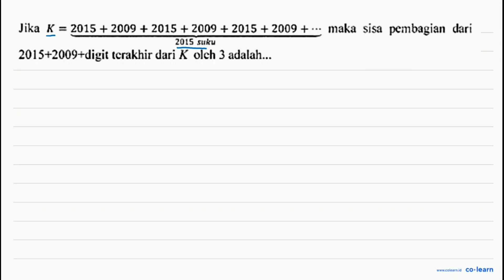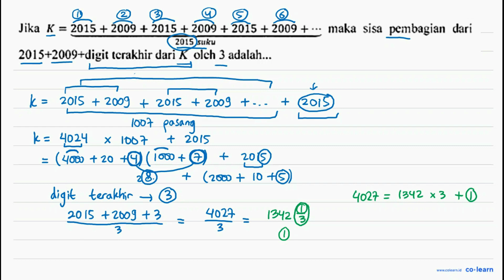Jika K = 2015 + 2009 + 2015 + 2009 + 2015 + 2009 + ... } 2015 suku maka sisa pembagian dari 2015 ...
Jika K = 2015 + 2009 + 2015 + 2009 + 2015 + 2009 + ... } 2015 suku maka sisa pembagian dari 2015 + 2009 + digit terakhir dari K oleh 3 adalah...

Topik atau Materi: Deret Geometri Tak Hingga - Barisan - ALJABAR - Matematika Kelas 11 SMA -

00:00 : Bedah Soal
01:00 : Konsep, rumus dan pengertian Deret Geometri Tak Hingga
01:18 : Langkah penyelesaian soal
03:36 : Jawaban akhir
04:06 : Penutup